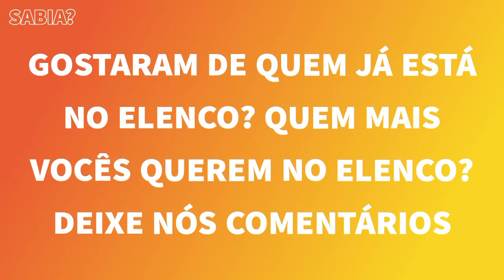RENASCER: Elenco da nova novela das nove da Globo